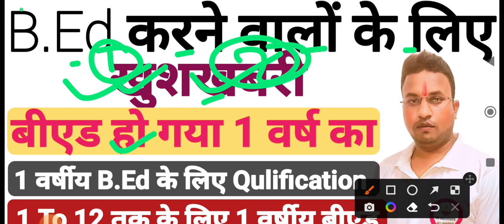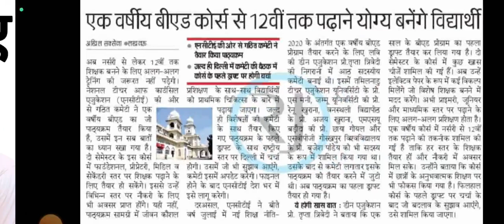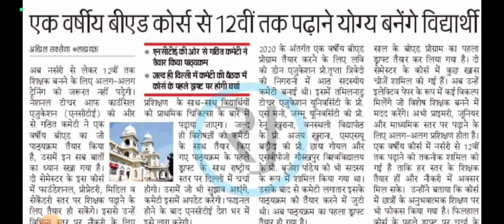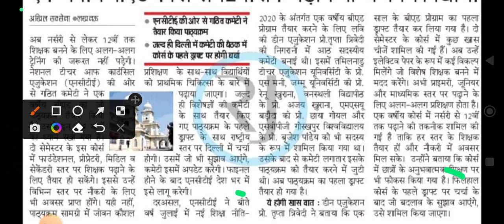New Education Policy ♦B.Ed करने वालों के लिए खुशखबरी♦बीएड हो गया एक वर्ष का